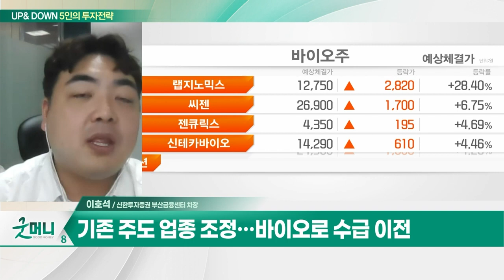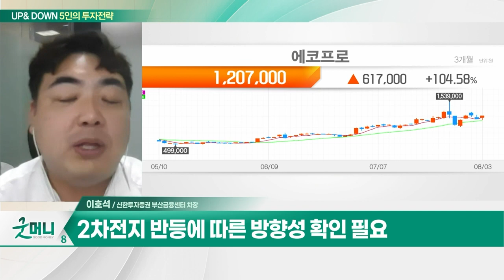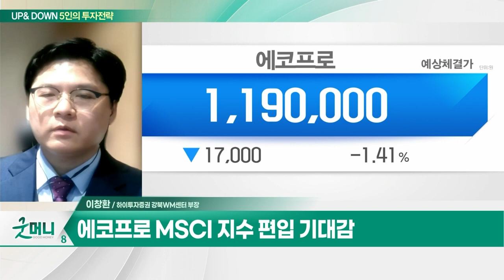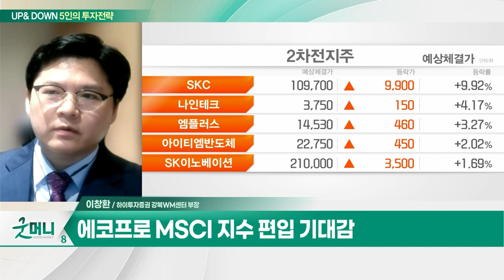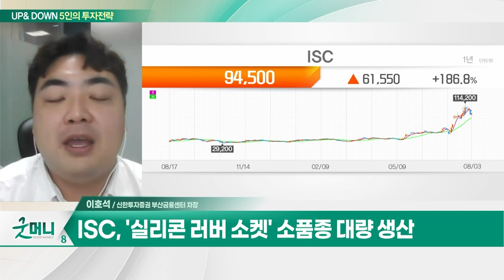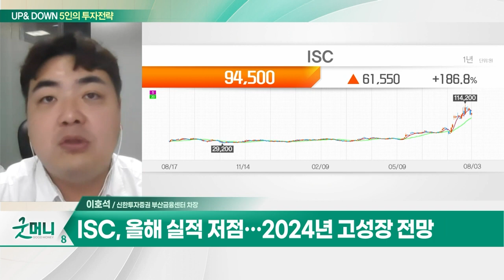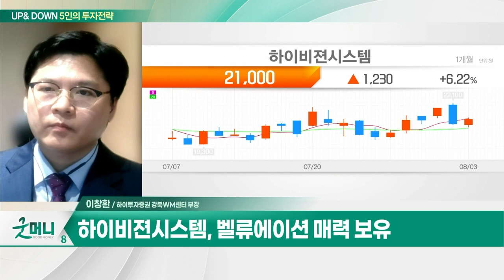ISC(095340)… 고스펙 반도체 수요 증가 따른 수혜 기대 / 하이비젼시스템(126700)… 북미 고객사와의 레퍼런스 주목_UP&DOWN 5인의 투자 전략 (20230804)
Q. 불안한 증시, 수급 이동 시작되나?
Q. '2차전지→초전도체' 테마주 아수라장… 전략은?

ISC(095340)
- 반도체 후공정 테스트 소켓 생산
- '실리콘 러버 소켓' 소품종 대량 생산
- CPU·GPU향 매출 비중 30% 초과
- 고스펙 반도체 수요 증가 따른 수혜 기대
- 올해 실적 저점… 2024년 고성장 전망

- 북미 고객사와의 레퍼런스 주목
- 2차전지향 수주 등 전방사업 다각화
- 2차전지향 매출 본격화되는 구간
- 경쟁사 상장폐지로 반사익 기대
- 벨류에이션 매력 보유